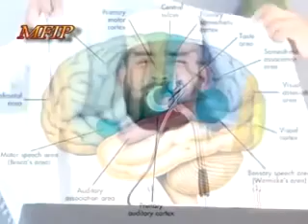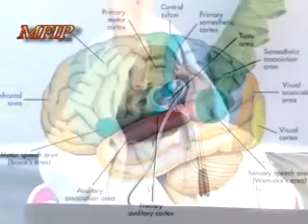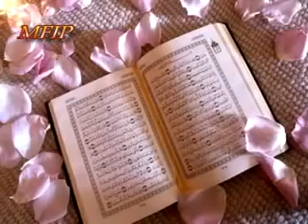April 28, 2020 kabeer baqavi lokavasanam oru vilippadakale part 1